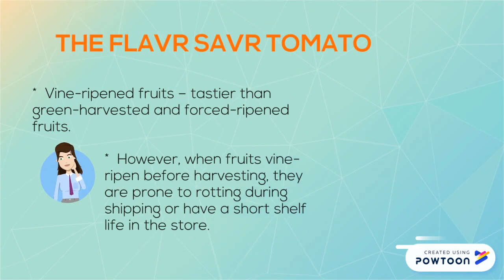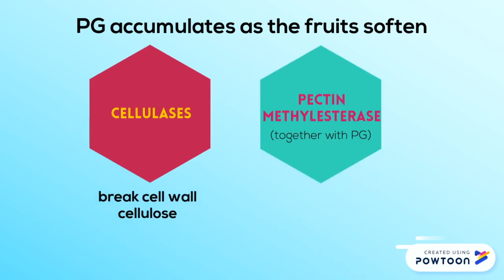PutraMOOC || Genetically Modified Tomato